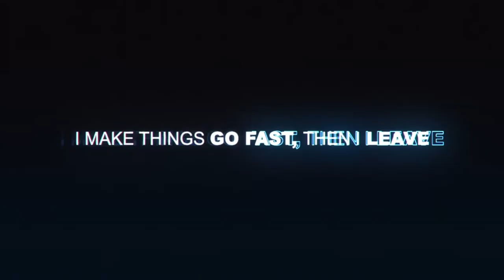Short Police Chase #13 - Need for Speed™ 2015ᴴᴰ